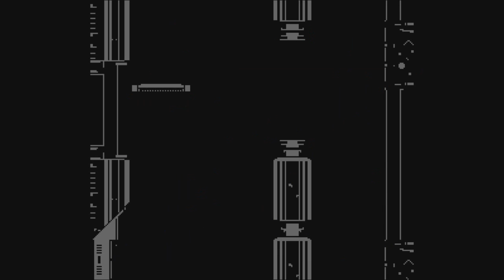Let´s Play Rockman 7 FC - Part 1 - Da fehlen ein paar Bits